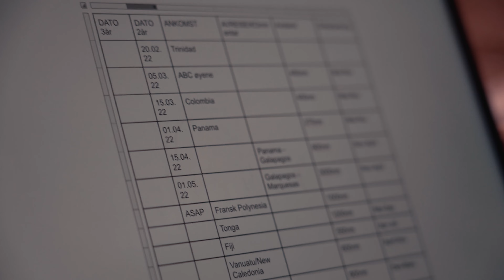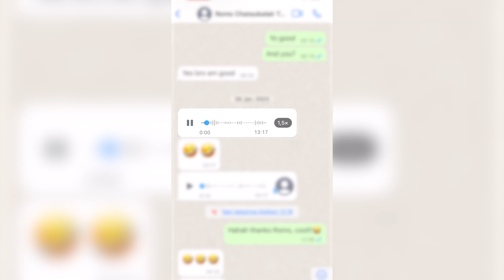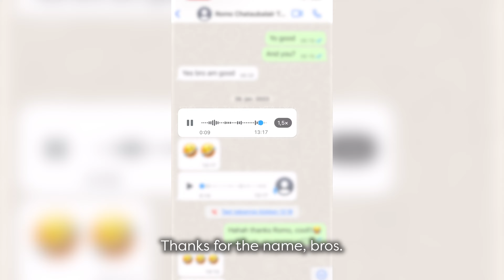Visiting a legal WEED FARM 🌱 | "I smoke 20 joints a day" 🚬 | Vlog 24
Join us in this vlog and meet the legends Achie and Romo on the island of St. Vincent in the beautiful Caribbean!

We're four Norwegian childhood friends who are out on our 3 year long journey around the world. In a sailboat 😳. ⛵️🌎

00:00 Intro
00:23 Working on the sailboat in Martinique
00:42 Unboxing a Starlink!
02:24 Planning our future
03:44 More boat work
06:14 Sailing to St. Vincent and getting a new guest on board!
06:29 Welcome to St. Vincent!
08:08 Visiting a legal weed farm in the Caribbean
14:55 Visiting Dark View Falls in St. Vincent
16:20 Snorkelling in the Caribbean